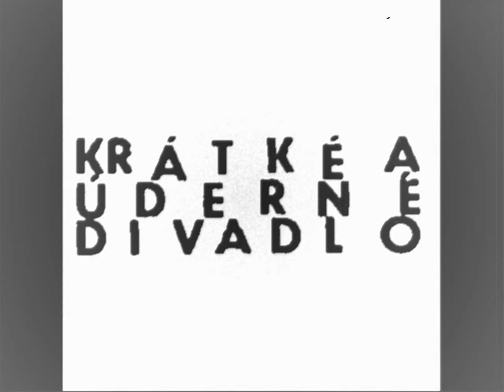Krátké a úderné divadlo - BANNER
Banner Krátkého a úderného divadla z liberce.
Banner of Short and striking theatre Liberec designed by Martin Hrdina for HRBISLAV DESIGN (Amsterdam/NL)